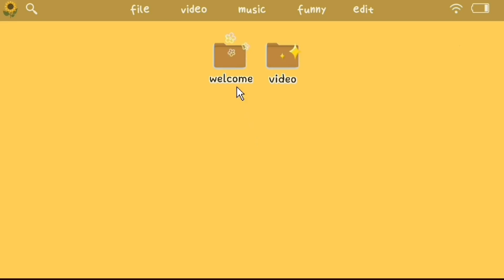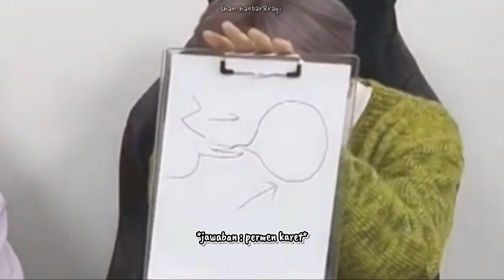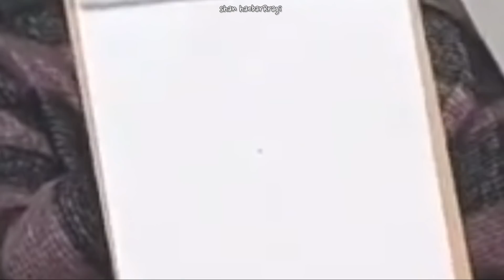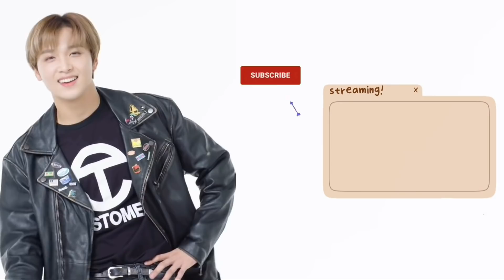Momen Lucu NCT Dream di PUBG Huya Live 2021 Ep.3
SESI DI PUGB HUYA LIVE:
- Masing-masing nulis satu hukuman yang akan dilakukan jika kalah.
- Main PUBG selama 50 menit.
- Melakukan hukuman setelah bermain (Jika berhasil menang setidaknya satu ronde, mereka tidak akan melakukan hukuman dan akan dikasih hadiah).
- Bermain game tebak gambar dengan cepat.
- Membaca dan menjawab 5-10 pertanyaan penggemar yang di udah di pilih staff.
- Menyiapkan hadiah untuk 10 fans/member.
- Membaca username para lucky fans.

ISTILAH DI VIDEO INI:
*chicken: istilah kemenangan di pubg